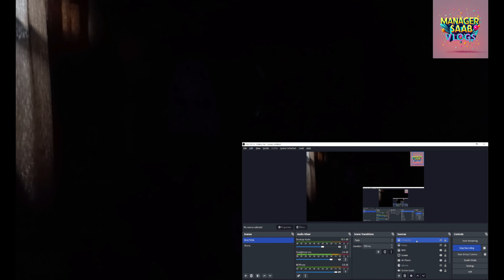EMIWAY BANTAI - MEET THE INSTAGRAM YAPPER | Reaction | Manager Saab Vlogs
hit likes.

lots of  ❤️